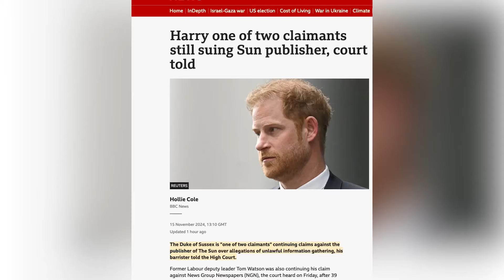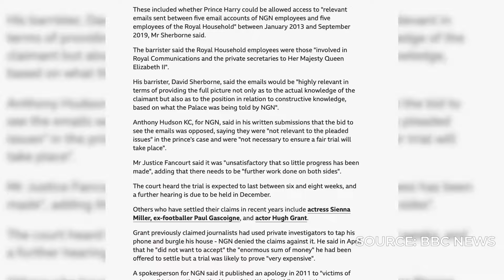Prince Harry BACK IN COURT and SUING BRITISH PRESS! Will he lose? | Cameron Walker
Experience a shave as smooth as you deserve with Manscaped.

Prince Harry is back in UK courts, battling the British press once again in a case that’s set to make global headlines. As he takes on News Group Newspapers over unlawful information gathering, the drama intensifies—especially as he continues his relentless crusade against the media. In this video, Cameron Walker digs into the latest developments and examines whether Harry's war with the press will ever end.